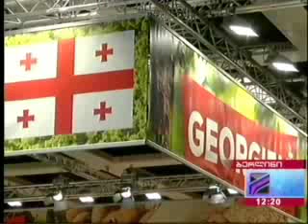Gruene Woche 2016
საქართველოს სოფლის მეურნეობის სამინისტროს მხარდაჭერით, გამოფენაზე ქართული სტენდია წარმოდგენილი, სადაც ქართული კომპანიები საკუთარ პროდუქციას - ღვინო, ჭაჭა, ლუდი, ლიმონათი, წვენი, ჩაი, ჩურჩხელა, გოზინაყი, ტყლაპი, ტყემალი, ჯემი, თხილი - წარადგენენ. ბერლინის საერთაშორისო გამოფენაზე ასევე წარმოდგენილია ქართული სამზარეულო ტრადიციული კერძებით - ხაჭაპური, ჭვიშტარი, ფხალი და ა.შ.